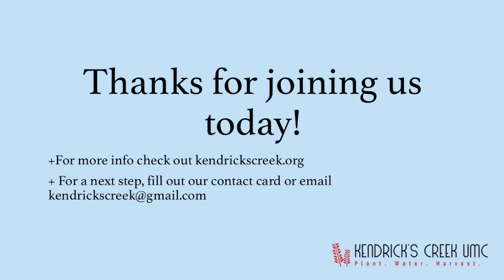May 24, 2020: From Death to Life (Kingdom Come, Part II)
WATCH LIVE: You can join us LIVE on Sunday morning over at kendrickscreek.online.church at 11am!
CONNECT: If you'd like to get connected for an opportunity to join a group, serve, or take a next step in your faith journey, please fill out our connection card
GIVE: If you'd like to give online, you can do so
PRAY: To participate in our 10 days of Prayer (May 21-31), sign up at unitedprayer.us